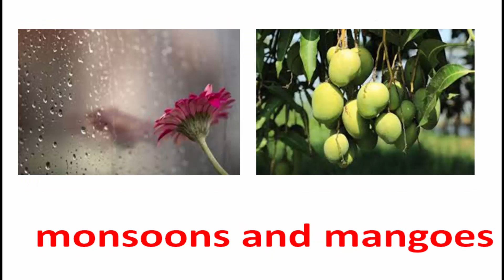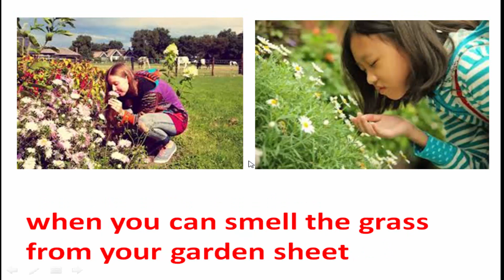Indian Seasons Poem|Nisha Dyrene|6 Th Std English| Term 3|Memory Poem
Indian Seasons|Nisha Dyrene|6 Th Std English| Term 3